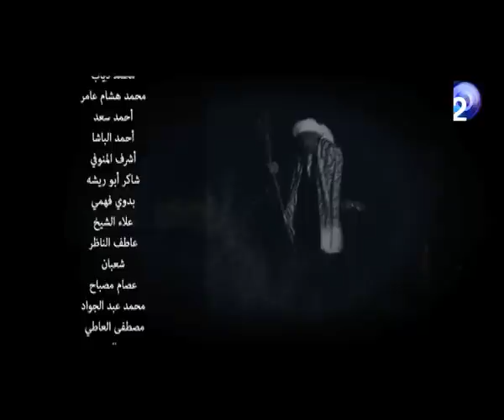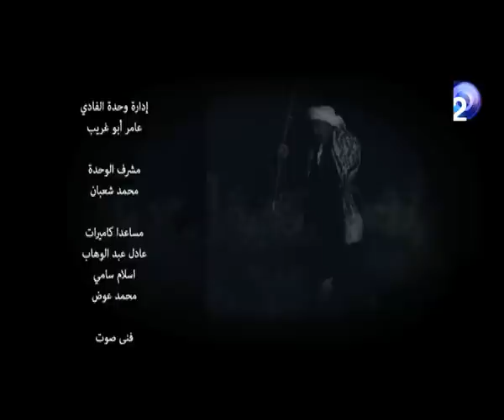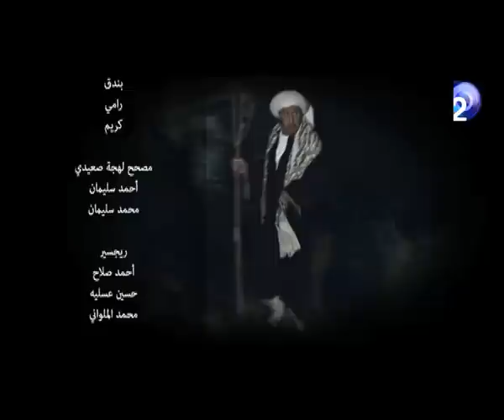مسلسل خلف الله الحلقة الثامنة